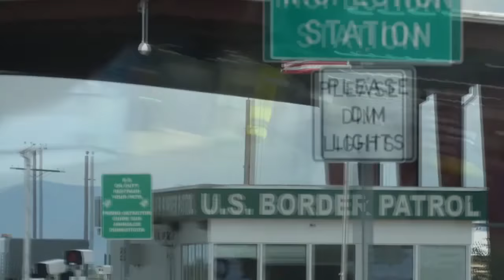КАРЛОС ВСТРЕЧАЕТ СЕМЬЮ ИЗ КИЕВА| ИММИГРАЦИЯ В США ИЗ УКРАИНЫ